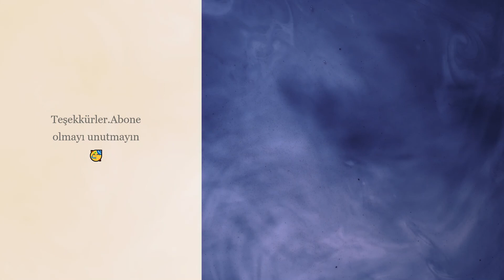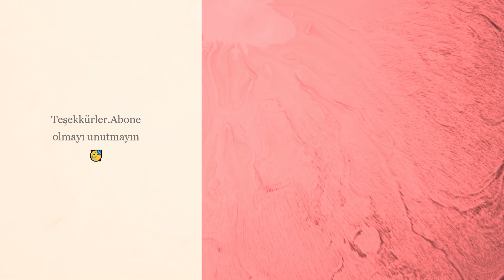⛵ORİGAMİ KAĞITTAN UÇAK VE GEMİ✈️- How to make an easy Origami Boat and Ship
How to make an easy Origami boat! Paper Craft
Evde kağıttan yapabileceğiniz kolay origami uçak ve gemi